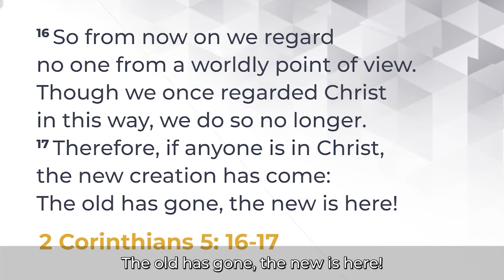Labels | Speaking of Life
Labels make the grocery experience so much better by giving us an idea of what’s inside a product. For us humans, it might be difficult for us to express to the world who we are inside. It’s easy to get labeled by people for how we look, say, or what we even wear. Society might fail to understand us but Jesus fully accepts and loves us for who we are beyond our flaws and mistakes.